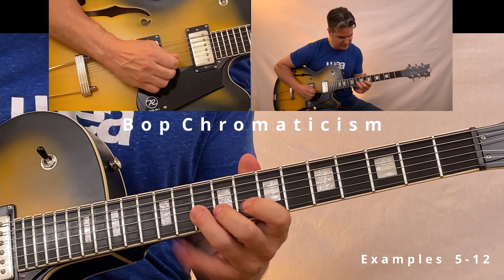Example/Solo from, “Chromatic Lines, Shapes and Moves You Must Know” By Gil Parris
SNEAK PREVIEW! Here are a few examples on, “Herbie Changes”. I am really happy about this “life's work” project. It’s a one hour lesson for, All Instruments! Everything has been shot and notated along with background tracks by David Mann and Tv mixes from my recordings.(Included) It’s truly an encyclopedia of creative chromaticism. I was so lucky to grow up in N.Y. and be around legends who were so kind to me, this is really a giving back/passing it on project.*The whole project/lesson will be available from my new website in 2022. Enjoy, gp nyc
"This new online hour course by longtime collaborator guitarist, Gil Parris is just chock full of well-organized information for guitarists or other instruments. This is no-frills get-right-to-the-point improv-info you need to have in your tool-box, garnered from the best of the best! Check it out! Congrats Gil!
Randy Brecker